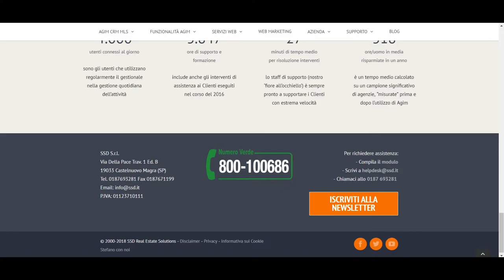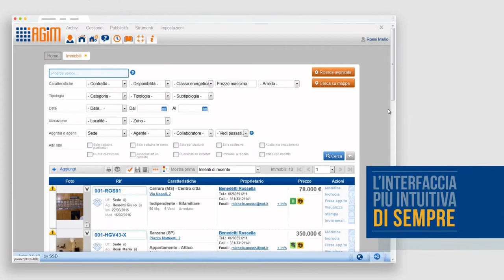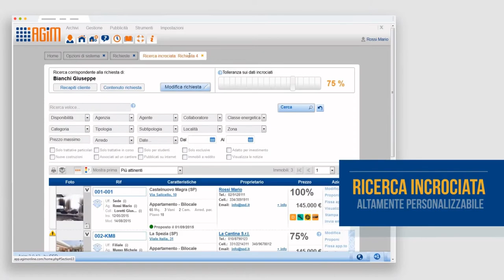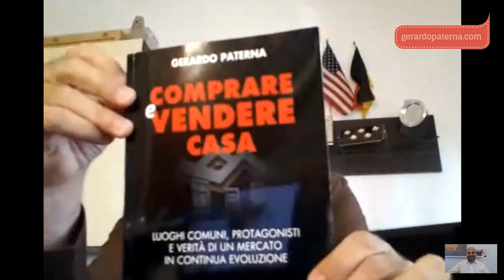Hangout #02 con Paolo Managò di SSD (AgimOnLine)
Il dato, elemento irrinunciabile della professione dell'agente immobiliare, è ancora considerato marginale da buona parte della categoria.

I progressi fatti sono molti, ma la sfida resta culturale, nel senso della comprensione del mercato immobiliare di oggi, delle esigenze delle persone (clienti), delle moderne dinamiche digitali.

Ho fatto una chiacchierata con Paolo Managò, Fondatore e CEO di SSD (produttrice di AgimOnLine) proprio su questo tema.

Ecco i passaggi principali:

- Al minuto 00:41 - Gestione dei dati: qual è la situazione nelle agenzie immobiliari?

- Al minuto 01:03 - Come cambierà in futuro l'organizzazione dei dati per le agenzie immobiliari?

- Al minuto 02:19 - Le tante informazioni online rischiano di allungare i tempi di vendita?

- Al minuto 03:45 - Come può Agimonline aiutare l'agente immobiliare nella gestione dei dati e nell'organizzazione della produzione dei servizi?

- Al minuto 06:06 - Quanto è diffuso l'utilizzo del gestionale tra gli agenti immobiliari e quali differenze con i servizi di multiposting (sparaportali)?

- Al minuto 10:08 - Property finder ma anche algoritmi per semplificare la ricerca di casa. I portali di annuncio dovranno evolvere per servire meglio gli acquirenti?

- Al minuto 14:08 - In arrivo il markeplace? Agimonline raggrupperà nuovi servizi per gli agenti immobiliari?